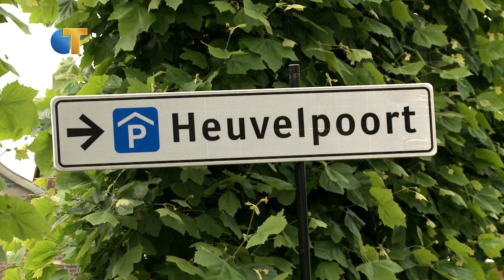Omroep Tilburg Nieuws van 13-06-2016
Dit is het Omroep Tilburg Nieuws van 10 juni 2016, met de volgende onderwerpen:
- Voor een dag skaten in de Efteling
- Tilburg krijgt zijn eigen Gay Pride